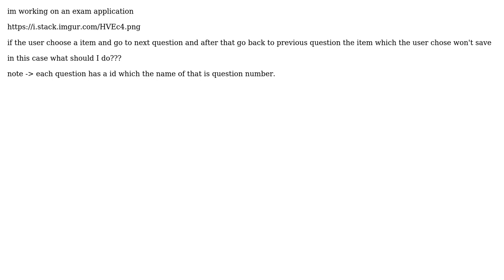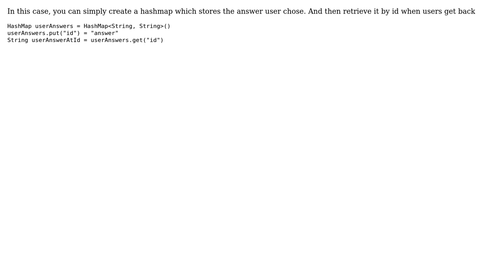Save state of radio button android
With thanks & praise to God, and with thanks to the many people who have made this project possible! You are responsible for your own actions.